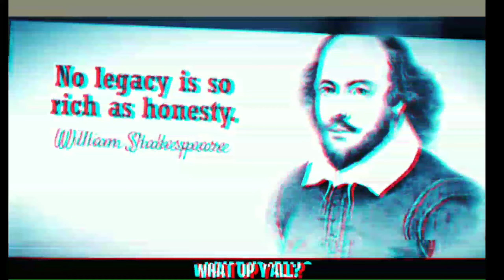williamshakespeare | William Shakespeare's Birthday Attitude Status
Here you'll find a collection of hilarious comedy sketches, heartwarming vlogs, and entertaining challenges that are sure to make you smile. Our channel is all about having fun and sharing positive vibes with our viewers.

From celebrity interviews to behind-the-scenes access, we've got exclusive content you won't find anywhere else.

We are a group of friends who love to create fun and engaging content for our viewers. From sketch comedy to gaming videos, we have a wide range of content that's sure to keep you entertained. Our mission is to bring laughter and joy to your day, so sit back, relax, and enjoy the show.

Are you a fan of gaming, music, and all things pop culture? Then you've come to the right place! Our entertainment channel is packed with content that caters to all your interests. From gaming walkthroughs to celebrity interviews, we've got something for everyone.

About William Shakespeare
William Shakespeare (bapt. 26 April 1564 – 23 April 1616) was an English playwright, poet, and actor, widely regarded as the greatest writer in the English language and the world's greatest dramatist. He is often called England's national poet and the "Bard of Avon" (or simply "the Bard"). His extant works, including collaborations, consist of some 39 plays, 154 sonnets, three long narrative poems, and a few other verses, some of uncertain authorship. His plays have been translated into every major living language and are performed more often than those of any other playwright. They also continue to be studied and reinterpreted